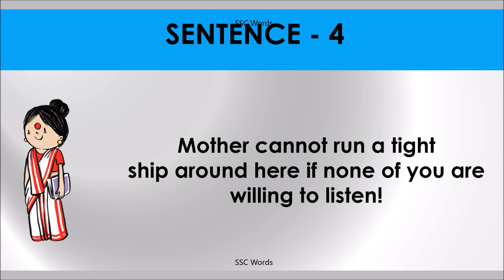RUN A TIGHT SHIP Idiom 577 # Meaning and five sentences # SSC Words